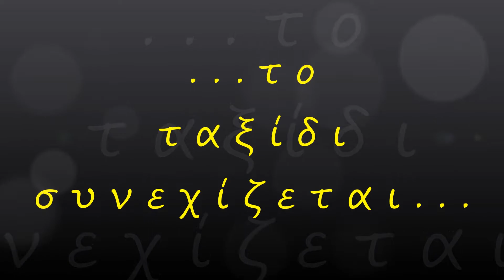Το γεφύρι της Κυράς (Ν. Αρκαδίας) ΑΝΩΘΕΝ - Aerial video by drones Dji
“τα κακά ποτάμια εγκρεμίζανε τα γιοφύρια. Ένα από δαύτα τα ποτάμια ήτανε και της Τσυράς το ποτάμι, όπου ποτές δεν εστέριωνε γιοφύρι. Αλλά η Τσυρά, που φαίνεται να ήταν Τούρκα, εφοβέριζε τους μαστόρους, και αυτοί επιάσανε και καρφώσανε έναν αράπη και μια γυναίκα. Και από τότενες και στερνά εστέριωσε το γιοφύρι”                                                                                 Απόσπασμα από το βιβλίο “Παραδόσεις” του Νικολάου Πολίτη.